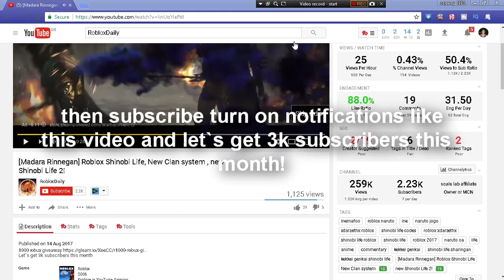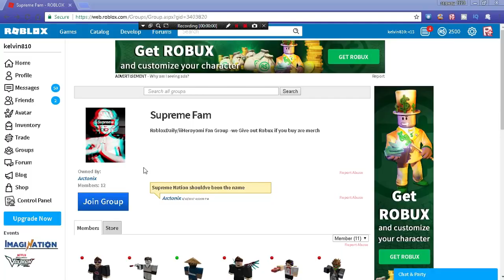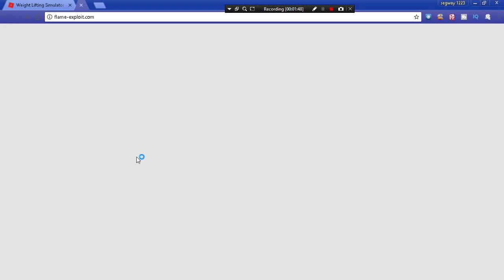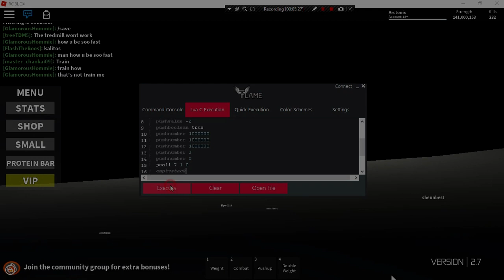HOW TO GET INFINITE STRENGTH 100% WORKS AUGUST (Weight Lifint Simulator 2)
THANK YOU GUYS FOR WATCHING MY shinobi life VIDEO
REMEBER IF YOU ENJOYED IT SUBSCRIBE AND TURN ON THE NOTIFICATIONS SO THAT YOU NEVER MISS A shinobi life video OR ANY TYPE OF VIDEOS I MAKE!IF YOU LIKE MY ROBLOX shinobi life VIDEO THEN COMMENT DOWN ROBLOX shinobi life video! AND GIVE UR FEEDBACK!